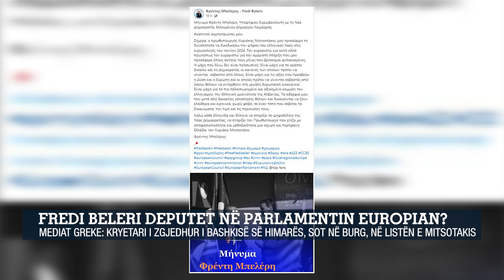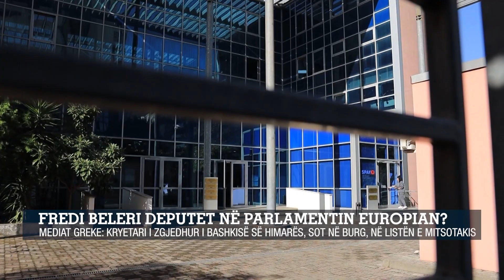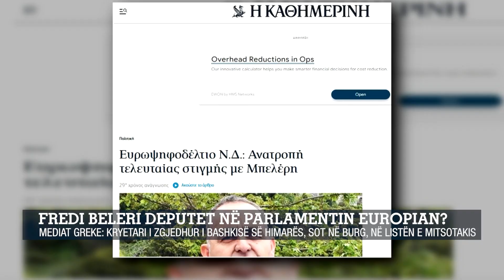Fredi Beleri deputet në parlamentin europian? Mediat greke: kryetari i zgjedhur i bashkisë Himarë...